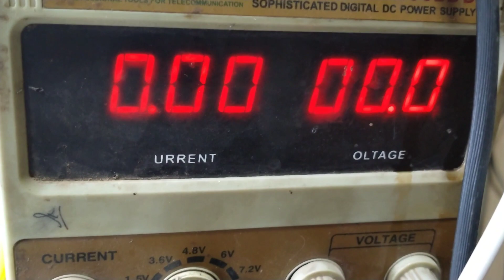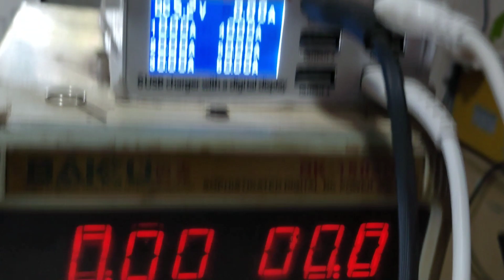Lava A7 Charging Not Store Problem All lava Mobile Fake Charging Solution Lava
Dosto Aaj Ki Is Tutorial Video Me Maine Aapko Ye video Fake Charging Solution